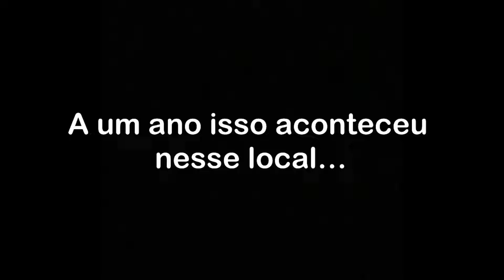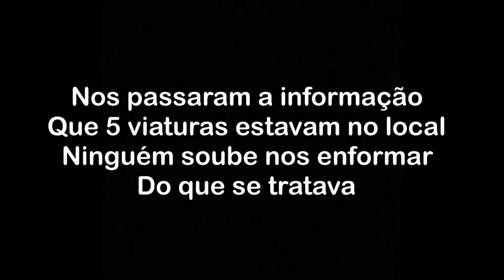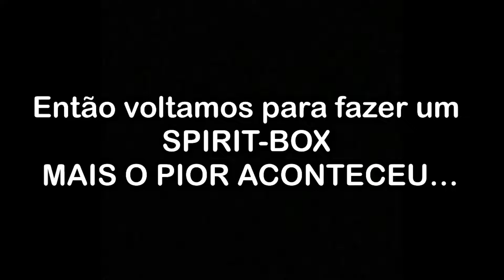ASSISTA ANTES QUE O GOVERNO EXCLUA ESSE VÍDEO 😱 SEITA SACRIFICOU A MULHER DURANTE UM RITUAL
galera sou um jovem a procura de emoção,eu entro em lugares abandonados com lendas e supostamente assombrados e vóu gravar tudo para vocês proporcionando uma boa investigação e um bom intreterimento para quem gosta de terror e suspense. Sou do Paraná uma cidade chamada guarapuava...as armas que éu uso são todas de arsoft apenas para minha segurança .

LINK DOS PARTICIPANTES:👇🏻🔴

Im
MEU CANAL SECUNDÁRIO :🔴